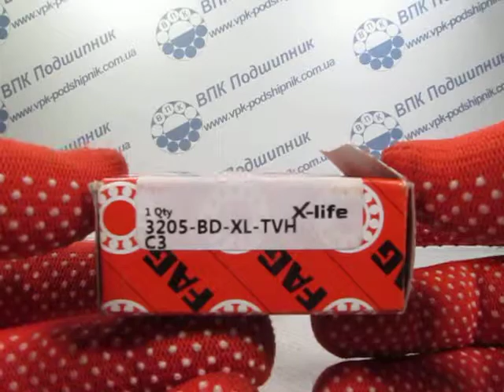Подшипник 3205-BD-XL-TVH C3 FAG